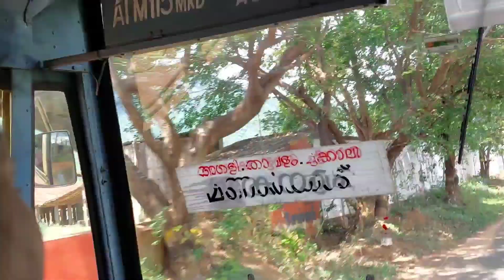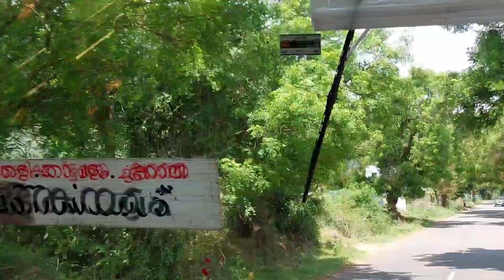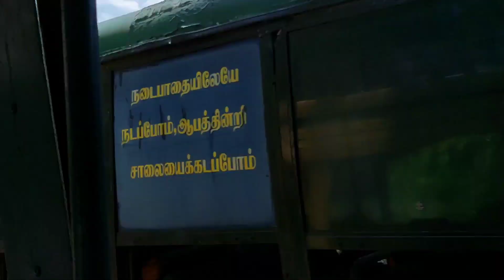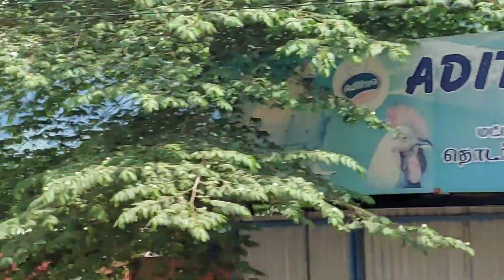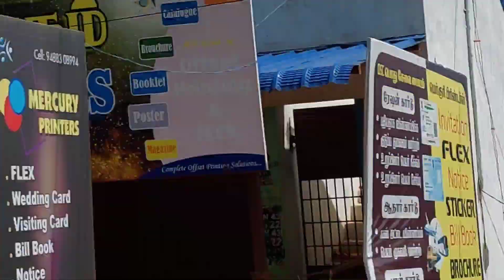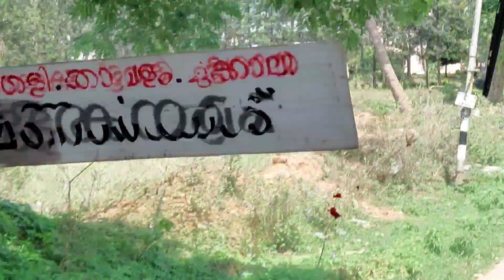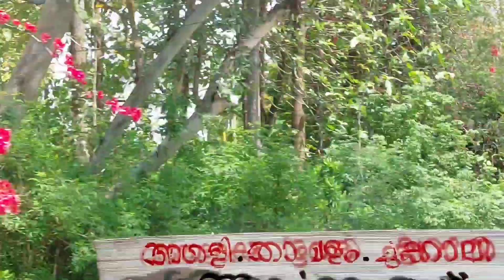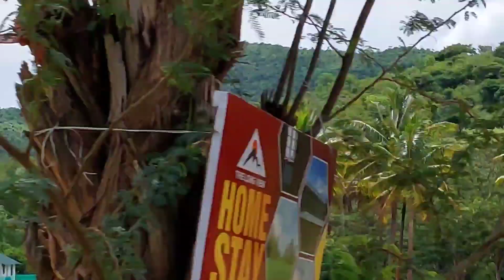Anavandiyil oru Anakatti yatra...@foodforthoughtbygracereni2270